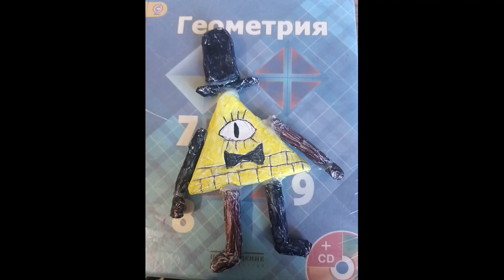Как сделать фигурку Билла Шифра своими руками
RUSS
Привет котята! В этом видео я покажу вам, как сделать фигурку Билла Шифра из мультсериала Гравити Фолз! Досматривайте видео до конца, чтобы не упустить важные детали при создании фигурки.
Хочу предупредить, что части фигурки могут со временем отклеиваться друг от друга, в таком случае просто подклейте их клей пистолетом. Старайтесь не ронять фигурку, так как она может сломаться. Но если такое всё же случилось, то склейте её клей пистолетом.
ENG
Hello kittens! In this video I will show you how to make a Bill Cipher figurine from the animated series Gravity Falls! Watch the video to the end so as not to miss important details when creating the figurine.
I want to warn you that parts of the figurine may peel off from each other over time, in which case just glue them with a glue gun. Try not to drop the figurine, as it may break. But if this does happen, then glue it with a glue gun.